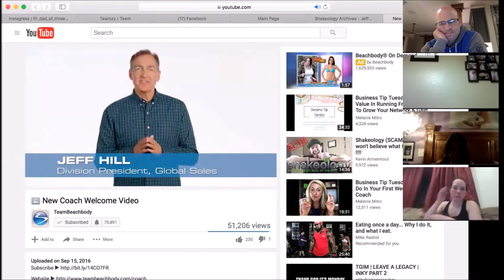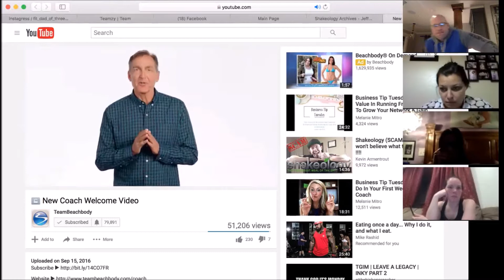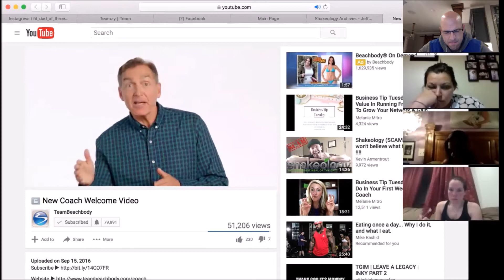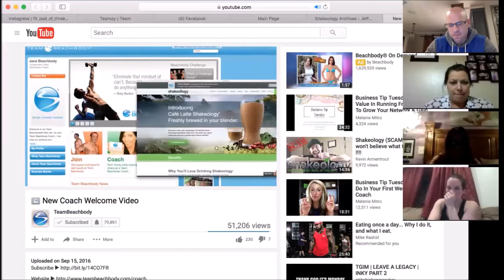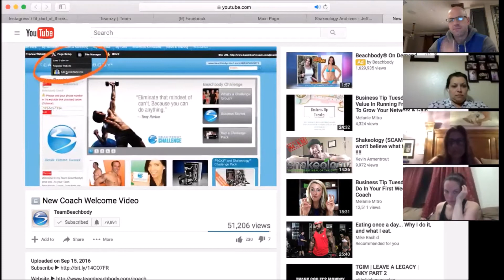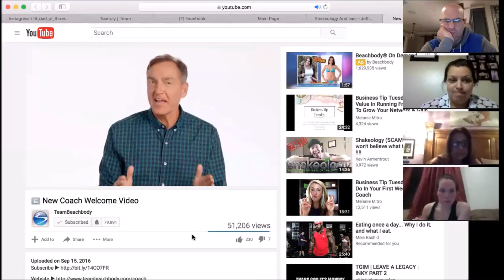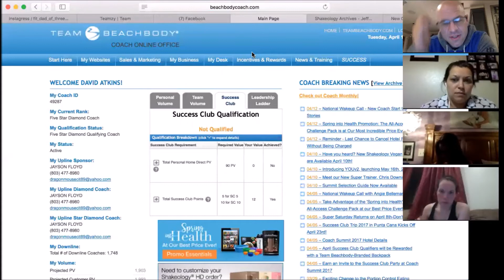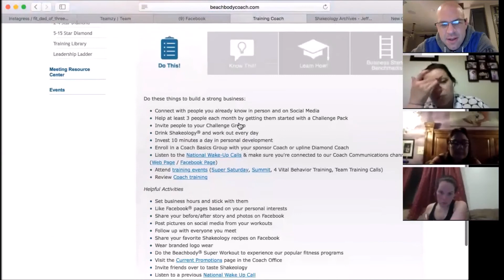How To Get Startd Right As A Beachbody Coach - April 2017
David Atkins

In this video I share how to get started right as a NEW Beachbody Coach. This will help you lay the foundation for the business.